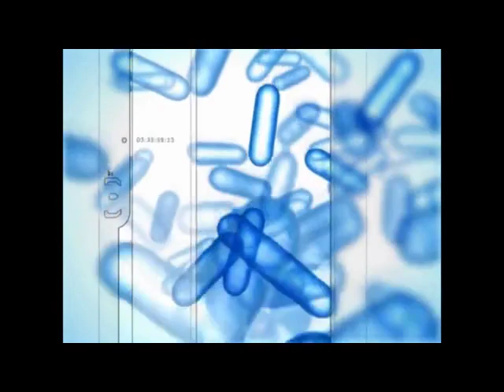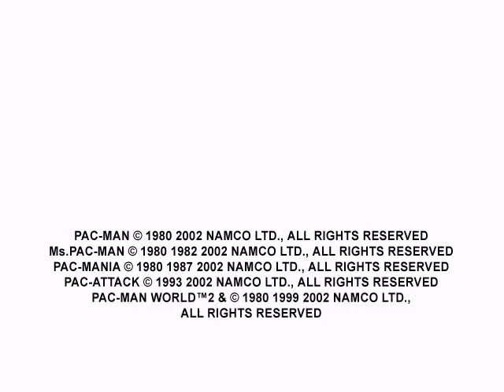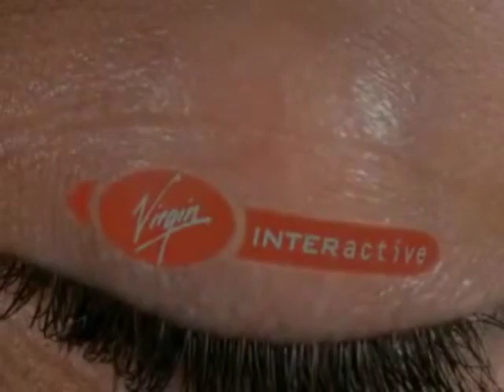Gaming Company Logos Nostalgia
Gaming company logos over the years for the nostalgic gamers